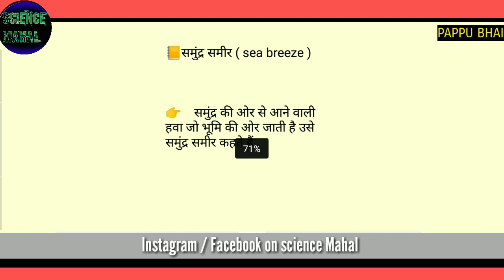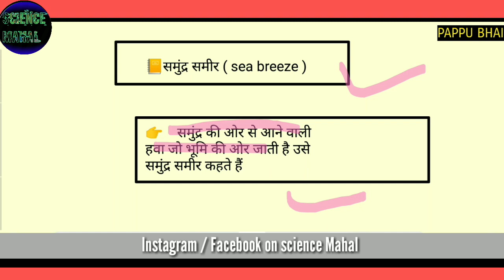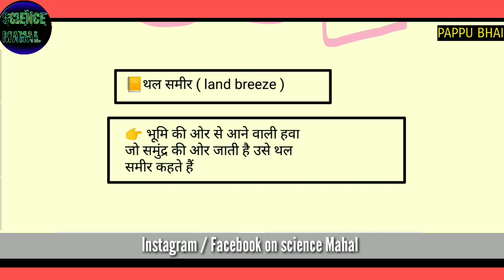थल समीर किसे कहते हैं। समुंद्र समीर किसे कहते हैं। pappu bhai || what is sea breeze|| what is land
थल समीर किसे कहते हैं / समुंद्र समीर किसे कहते हैं/ pappu bhai || what is sea breeze|| what is land ,by pappu Sir, pappu guru, pappu bhaiya, pappu bhai,

about video
1) थल समीर किसे कहते हैं / समुंद्र समीर किसे कहते हैं/ pappu bhai || what is sea breeze|| what is land breeze
2) thal Sameer kise kahate Hai
3. samudra Sameer kise kahate Hain
4. thal Sameer AVN samudra Sameer mein antar
5. thal Sameer kya hai
6. sthaliya Sameer kya hai
7. sthaliya Sameer kise kahate Hain
8. what is land breeze
9) what is the breeze